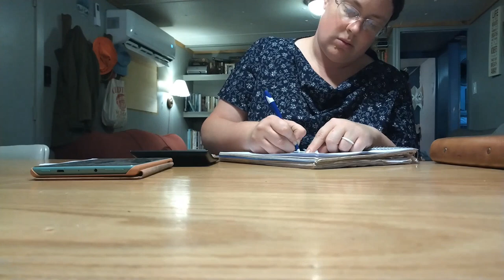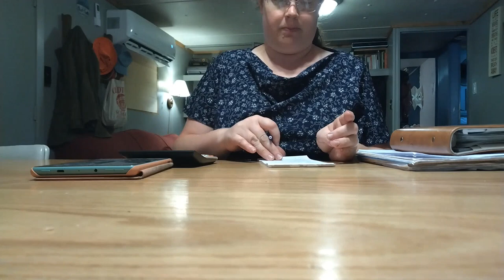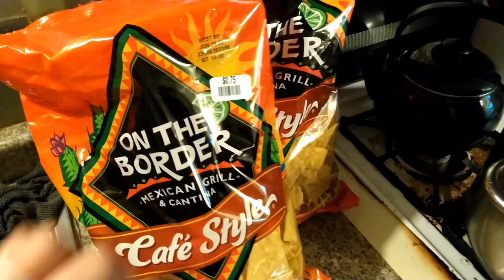Cooking, Cleaning, & a Classic Case of Who-Dun-It! | Large Family Day in the Life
You might be a homeschooler if...you spend your summer days creating a forensic science game for your siblings!  And some kittens come for a visit!